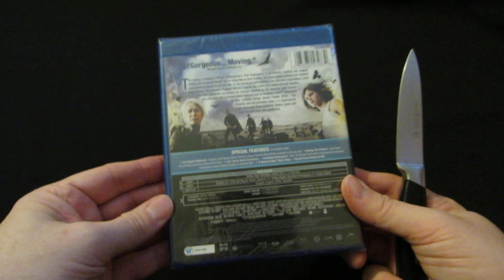The Tempest BluRay & DVD Unboxing LPOS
This was originally a work by Shakespeare and it inspired Fantasy Island.